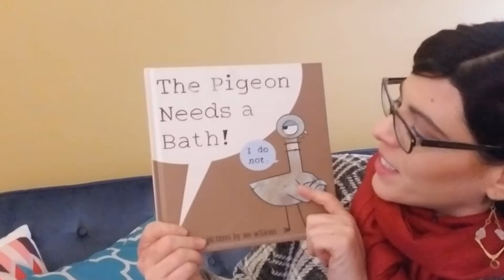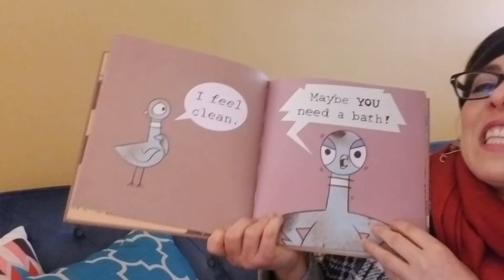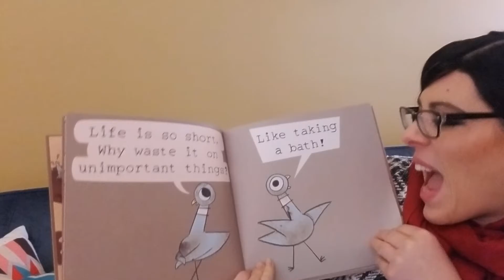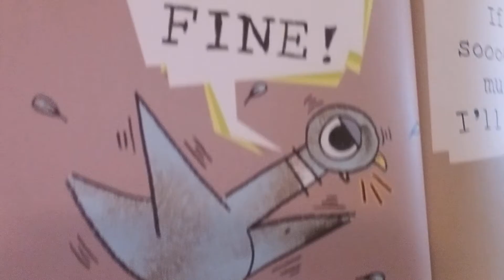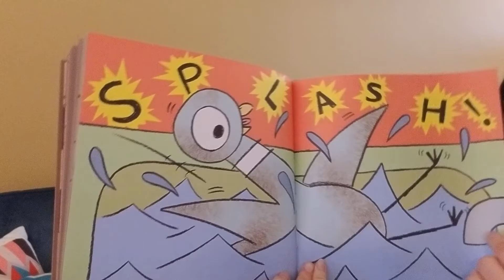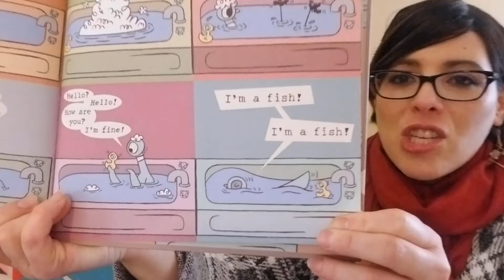The Pigeon Needs a Bath! By Mo Willems, read aloud by Ms. Acevedo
The Pigeon is FILTHY! He needs to take a bath.  Listen to find out if we can convince the Pigeon and get him to take a bath.